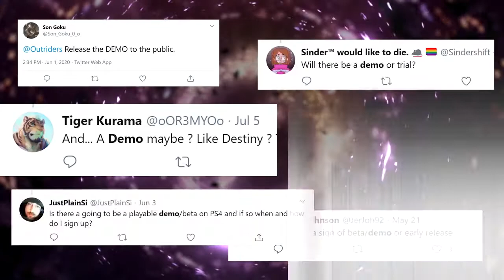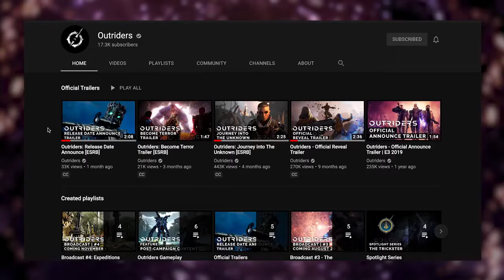10 Reasons Why You Need To Play The Outriders Demo PEGI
Still need convincing? Watch this fantastic ’10 Reasons Why You Need To Play The Demo’ video, outlining the rich content included and showcasing the exciting features: